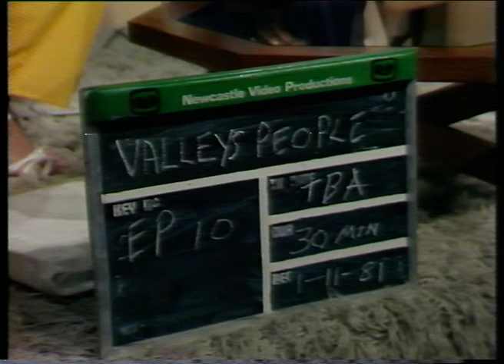NBN Television, The Valleys People, 10 1981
1:35 - 13:44 Robin Worrell
14:18 - 25:34 Eric Worrell

In this episode presenter Ron Hurst first introduces us to Robin Worrell of the Australian reptile park on the central coast. Robin was the only woman in Australia that regularly milks venomous snakes and spiders and she has received a humanitarian award for her extensive work milking the venom of funnel web spiders. The venom they harvest is sent worldwide and is used for anti venoms, cancer research, blood coagulation research and many others. In the episode Robin discusses her interesting career and the importance of her work as well as providing a live demonstration of milking a mainland tiger snake and funnel web spider.

Ron then introduces us to Eric Worrell who is an author, filmmaker and foundation member of the zoo directors association of Australasia. As well as this he is the founder of the Australian reptile park. Eric has been handling snakes for 50 years and this work makes him one of the most knowledgeable people in the world in the field of venom and anti venom. Eric discusses the recognition he has received from his work and the work that has allowed for the development of the widely known Australian reptile park.